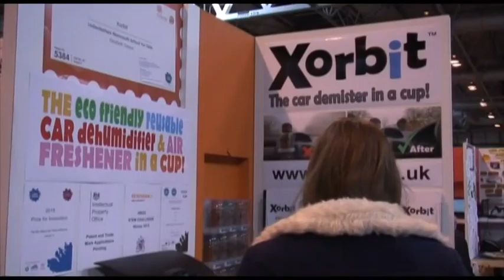Junior engineer of the year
Lisa, in Year 10 at HMSG has beaten around 200 finalists from across the UK to become Junior Engineer of the Year. HMSGTV spoke to her at the Big Bang Fair at Birmingham NEC before the judges announced the winner.